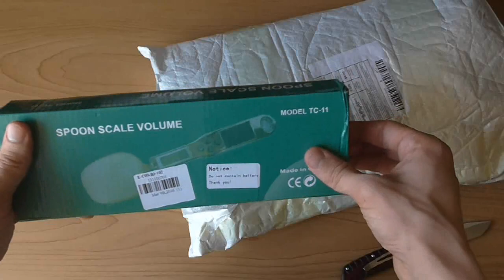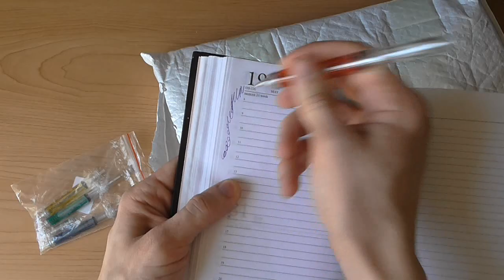Интересные посылки с Gearbest (Упало с неба # 29)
Распаковка интересных посылок с Gearbest